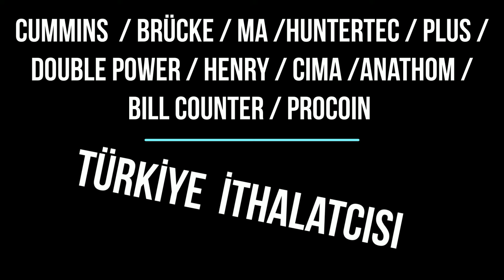huntertec para sayma makineleri servis satış 0532 409 89 05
para sayma makinesi satış & servis
antalya istanbul kıbrıs 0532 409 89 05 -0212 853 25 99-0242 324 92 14
takas servis satış yedek parça